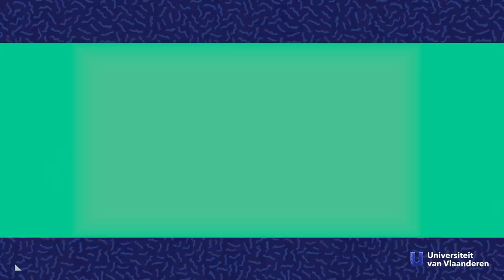Kunnen we het coronavirus ooit overwinnen?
Over welke vaccins en medicijnen tegen het coronavirus mogelijk zijn.

Het coronavirus hoeft waarschijnlijk geen introductie meer. Mochten ze ooit een film maken over het jaar 2020, zal dat kleine onding ongetwijfeld de superschurk spelen. We kunnen alleen maar hopen dat we in 2021 geen sequel voorgeschoteld krijgen. Hoe kunnen we dat in godsnaam vermijden? Filip Lardon is fysioloog aan de UAntwerpen en hij laat de blauwdruk van het meesterplan zien.